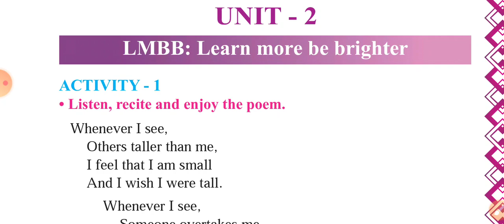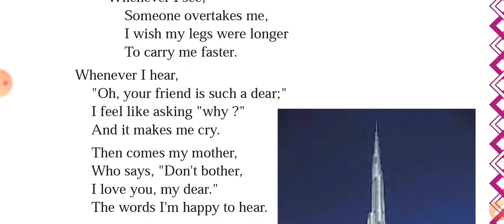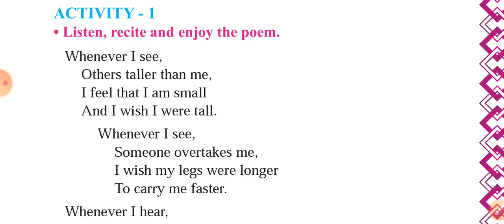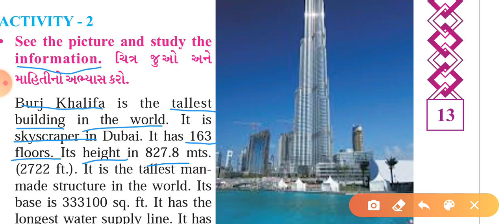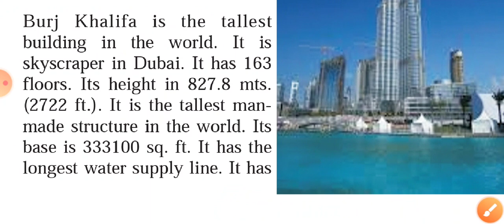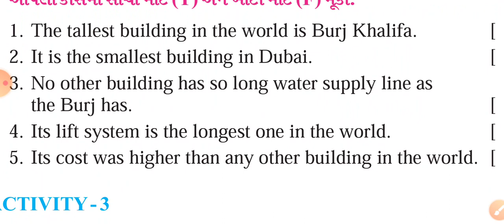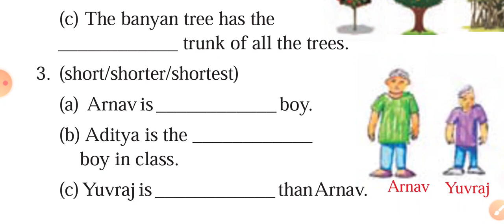Unit-2 LMBB Act-1